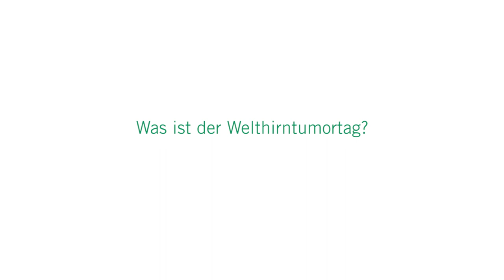Hirntumor: 3 Fragen 3 Antworten | Asklepios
Zwei Drittel aller Hirntumore sind gutartig. Dennoch reißt die Diagnose viele Menschen völlig aus dem Leben. Dr. Tobias Martens, Chefarzt für Neurochirurgie an der Asklepios Klinik St. Georg erklärt, an wen sich Betroffene mit der Diagnose Hirntumor wenden können, welche Behandlungsmöglichkeiten es bei epileptischen Anfällen durch einen Hirntumor gibt und welche Ziele der Welthirntumortag verfolgt.